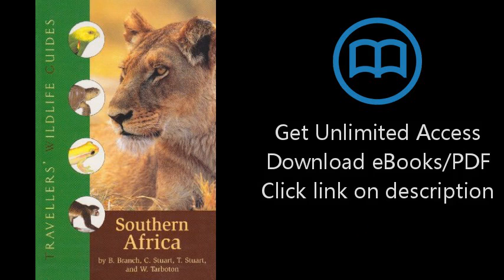Download Southern Africa: South Africa, Namibia, Botswana, Zimbabwe, Swaziland, Lesotho, and Sou PDF